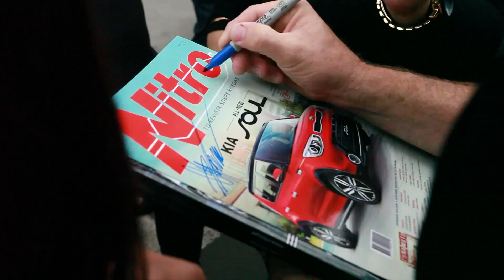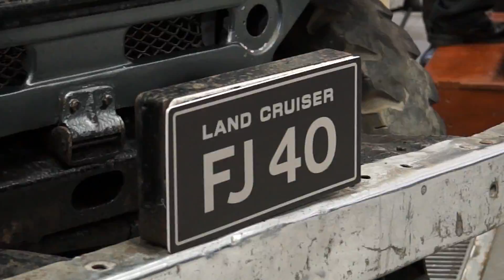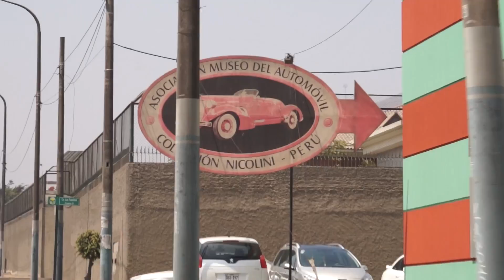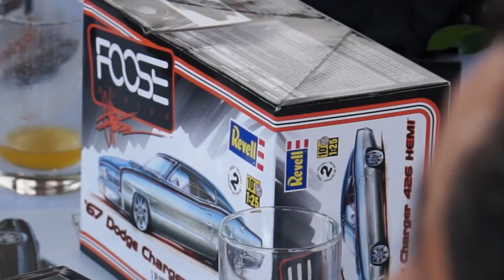Chip Fosse 3M Perú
Reel de la visita de Chip Fosse al Perú
Estrella del  Reality estadounidense de automovilismo  Overhaulin'
Realizacion y postproduccion - Jose Arizaca
banda sonora
Gasoline
Artista
Kicking Harold
Álbum
Space Age Breakdown.l